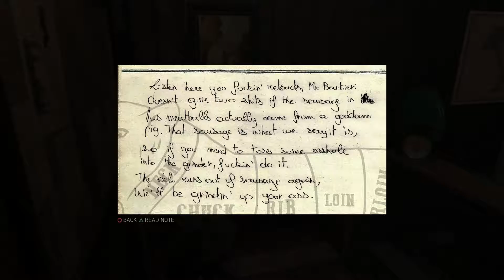Mafia III. Part. 8 "Friends Like These. "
1968. New Bordeaux, Louisiana. The Rules of Organized Crime have Changed. After Years of Combat in Vietnam, Lincoln Clay knows this Truth Family isn't Who You're Born with, It's who you die for. When his surrogate family, The Black Mob, is betrayed and wiped out by the Italian Mafia. Lincoln builds a New Family on the ashes of the old and blazes a path of revenge through the brutal criminal under world responsible.